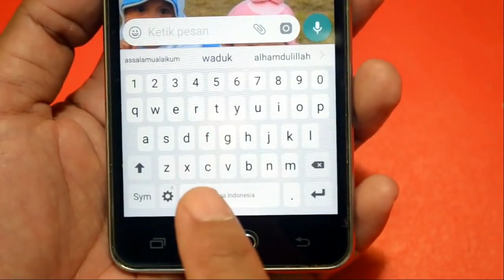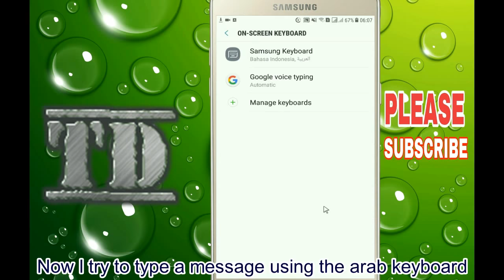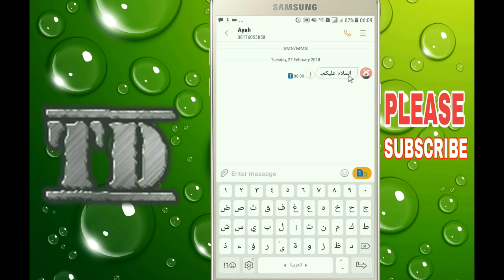How To Add an Arabic Keyboard On Samsung Mobile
the keyboard letters found on Samsung phones are qwerty keyboards,
but if you want to add an Arabic letter keyboard on the keypad, there's an easy way to do it.
please watch the video, thank you